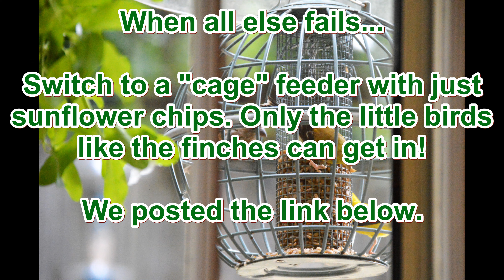Did You Know? #26 Attracting Goldfinches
This is episode number 26 in our series "Did You Know?" Today we are exploring a new way to attract goldfinches.